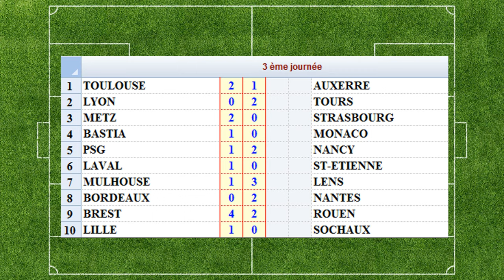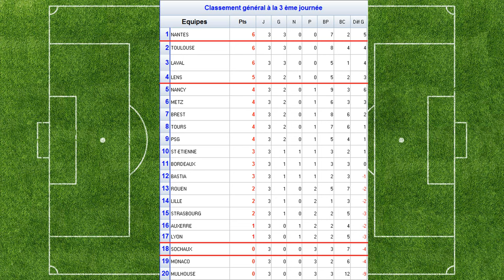| Téléfoot 82 | Journée 3 | Saison 1982/83 | Division 1 |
Le foot Rétro des années 70 & 80 recrée et rejoué par 2 Patcheurs Français, MagicWaddle et Retroplay80, sur divers jeux, + des bonus tests d'anciens jeux sur les anciennes consoles comme la Playstation 1 et 2.
Notre mission sur terre : Faire revivre le foot d'antan, car OUI c'était mieux AVANT !

Les compétitions sont rejouées en intégralité , les effectifs, les scores et les équipes qualifiées peuvent être différentes de la réalité.

♦♦♦♦♦♦♦♦♦♦♦♦♦♦♦♦♦♦♦♦♦♦♦ Nous suivre ♦♦♦♦♦♦♦♦♦♦♦♦♦♦♦♦♦♦♦♦♦♦♦♦

♦♦♦♦♦♦♦♦♦♦♦♦♦♦♦♦♦♦♦♦♦♦♦ Nos patchs ♦♦♦♦♦♦♦♦♦♦♦♦♦♦♦♦♦♦♦♦♦♦♦♦

Vous voulez nous soutenir ? il est possible d'offrir un pourboire

Grâce à notre partenaire , vous achetez des jeux PC ou consoles moins cher et vous soutenez la chaîne :